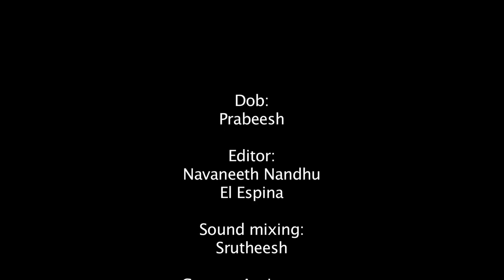Threyam + Bettina Castaño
A musical and dance tribute to Isainjani Ilayaraja
by THREYAM

Chenda:
Padmasree Mattannur Shankarankutty

Thavil:
Aloppuza R Karunamoorthy

Viiolin:
Sp Biju Mallari

Dance:
Bettina Castaño